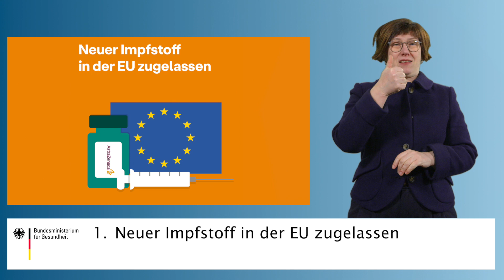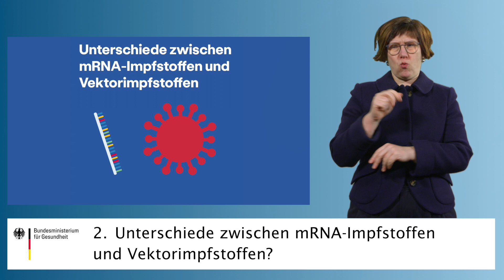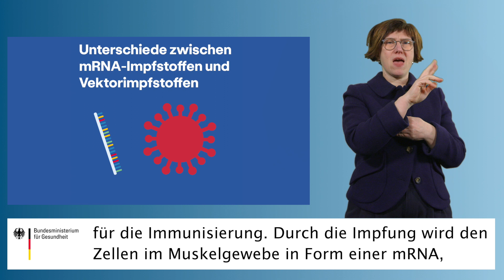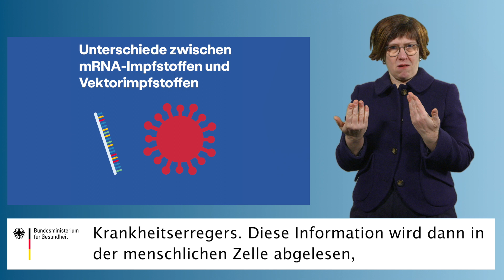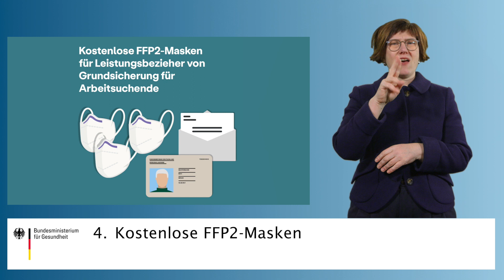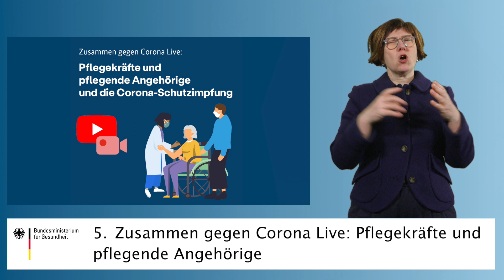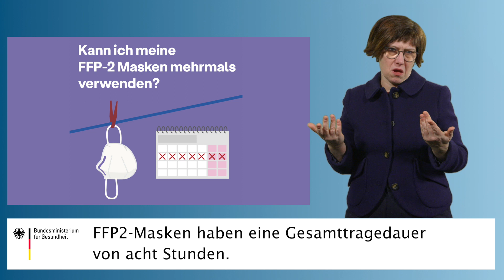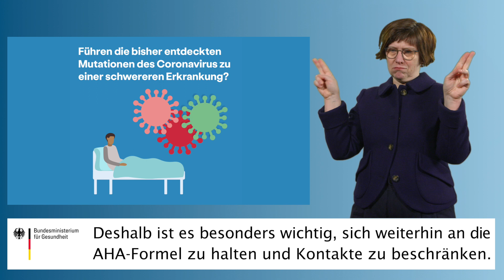Aktuelles aus dem BMG in Gebärdensprache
Herzlich Willkommen zu unserem Wochenrückblick "Aktuelles aus dem BMG" in Gebärdensprache. Hier sind die Themen dieser Woche:

0:56 „Neuer Impfstoff in der EU zugelassen“
1:44 „Unterschiede zwischen mRNA-Impfstoffen und Vektorimpfstoffen“
3:18 „Deswegen ist die Corona-Schutzimpfung sicher“
4:14 „Kostenlose FFP2-Masken für Leistungsbezieher von Grundsicherung für Arbeitsuchende“
5:16 „Zusammen gegen Corona Live: Pflegekräfte und pflegende Angehörige und die Corona-Schutzimpfung“
6:08 „Kann ich meine FFP-2-Maske mehrmals verwenden?“
6:52 „Führen die bisher entdeckten Mutationen des Coronavirus zu einer schwereren Erkrankung?“